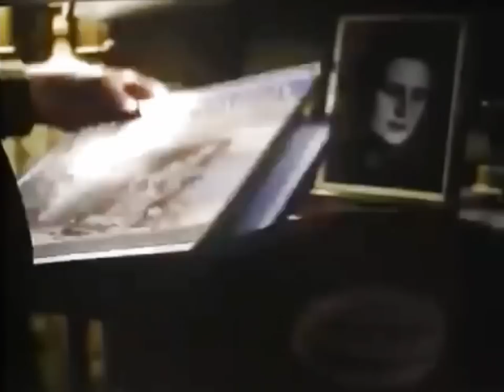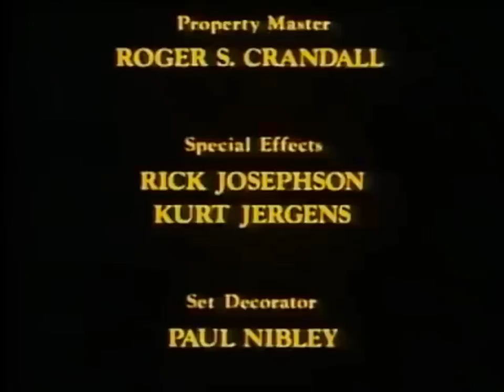Mr. Krueger's Christmas (1980) | Full-Length Film | Starring Jimmy Stewart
Mr. Krueger's Christmas (1980) Jimmy Stewart Christmas Special
James Stewart plays Willy Krueger, a widowed apartment janitor who lives in a basement flat with his cat George. On a cold Christmas Eve, he daydreams to escape his lonely life: he muses about being a man of culture and means, an ice dance at Temple Square, a sleigh ride, as well as the conductor of the Mormon Tabernacle Choir, and also imagines himself in the stable with Mary, Joseph and the infant Jesus.
Mr. Krueger's Christmas is a 1980 American Christmas film starring James Stewart, directed by Kieth Merrill, with story by Michael H. McLean, and featuring the Mormon Tabernacle Choir. It was first broadcast on NBC on December 21, 1980.